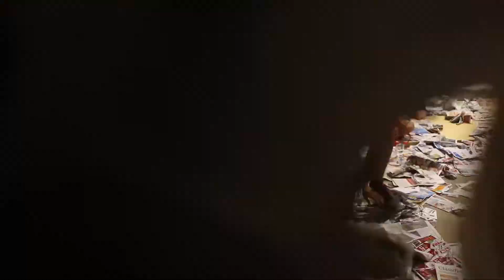Newspaper Party 2017-Session 3